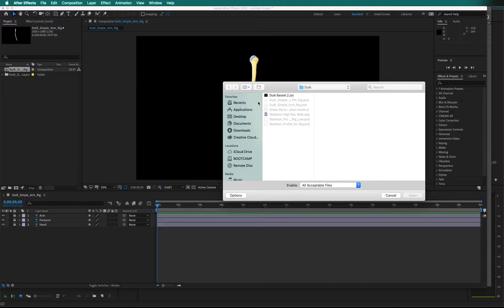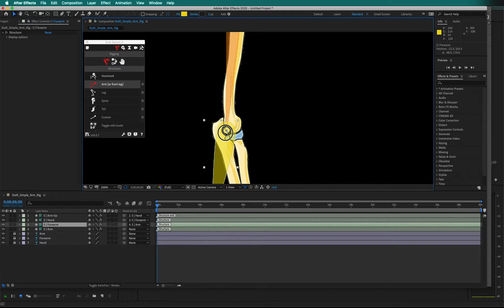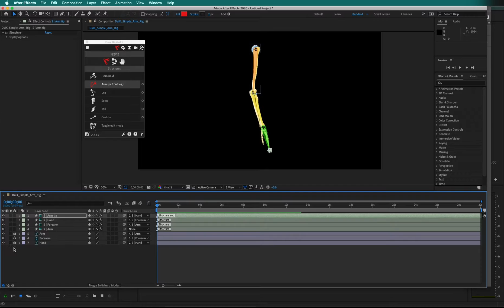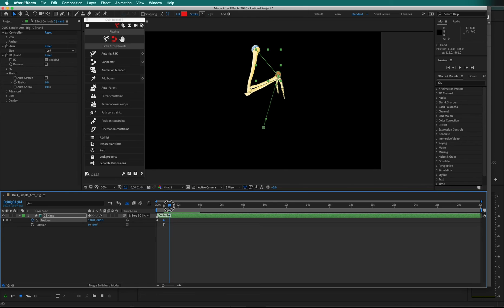Duik Bassel Simple Arm IK Rig in After Effects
Learn how to rig a simple arm with Inverse Kinematics with the Duik Bassel script in After Effects.  This technique works best if the artwork is separated into layers in Photoshop or Illustrator.

Other links for your browsing.